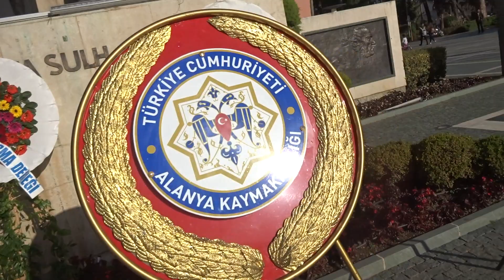Аланья центр сегодня 17 часов по мск и тр времени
Премногоблагодарен каждому неравнодушному зрителю. Аланья центр сегодня 17 часов по мск времени.
Видео сделал час назад.
К ночи или завтра утром будет 4 видео с рынка в Оба сегодня. 2 с вещами+2 овощи фрукты.
Он работает круглосуточно с любыми денежными единицами, надежно и проверено временем.